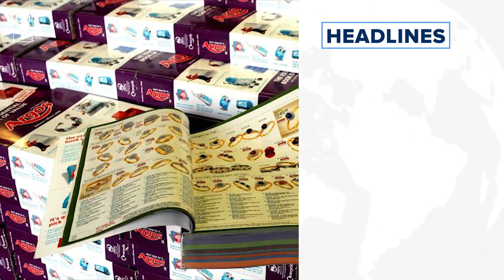Buhari Mourns Afenifere Leader, Pa Fasanmi and Sam Momah, Magu responds to AGF's allegations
Here is why you should pick up a copy of The Guardian on Friday

Find these stories and much more when you grab a copy of The Guardian on the newsstands on Friday

America's death passes the 150,000 mark, as France rules out lockdown despite rise in cases

Australia, Spain, Japan and England record rise in cases and deaths

Failure to Wear Facemasks Will Attract Six Months Imprisonment – Ogun Govt

Muslims across the globe observe solemn Eid-el Kabir celebration

EFCC Probe: Magu responds to AGF Malami's allegations

Buhari Mourns Afenifere Leader, Pa Fasanmi and Former Minister, Sam Momah.

FAAN Workers threatens strike over salary slash

Travellers Abducted as Hoodlums Take Over Abuja-Kaduna Expressway

Argos to stop printing catalogue almost 50 years after

Bill Gates says most Covid-19 tests are a 'complete waste', asks for improvement

FIFA President, Gianni Infantino faces Swiss criminal proceedings